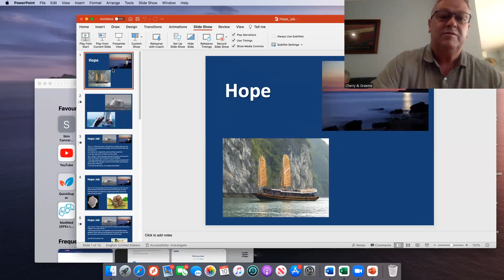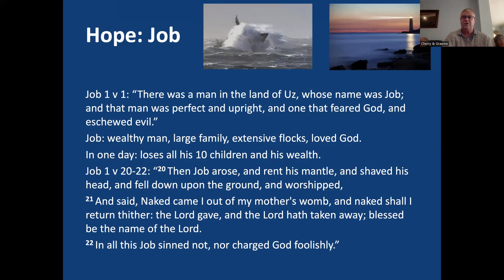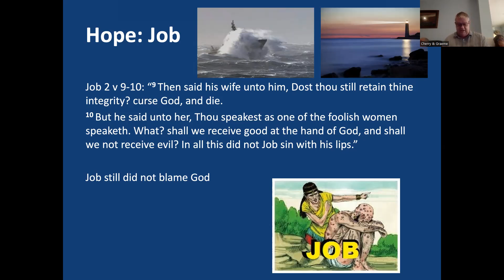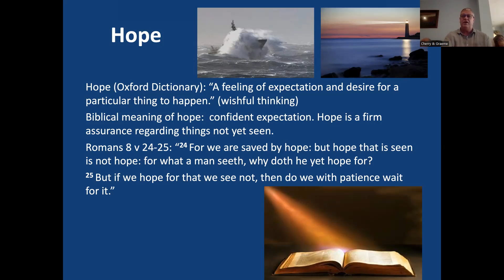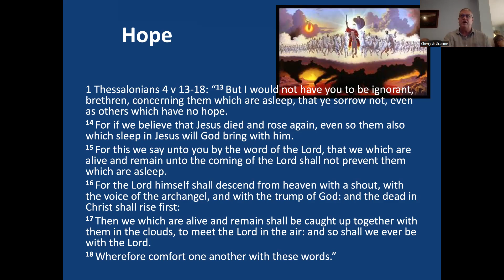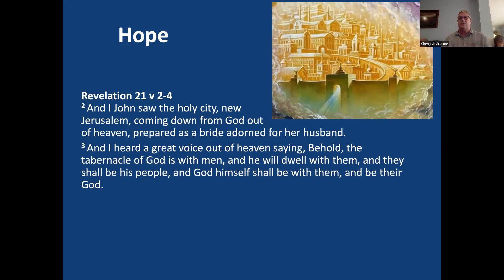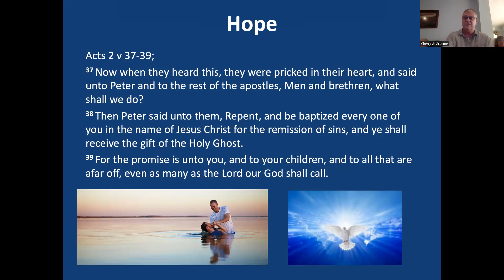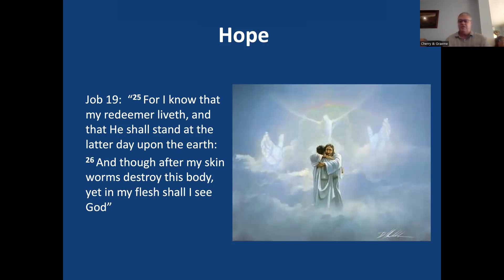Bro. Graeme Talks About "Hope" | Communion Meeting 04.10.2022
Here's Bro. Graeme Paters' talk about "Hope" in our Communion Meeting this Sunday, 10th of April 2022. Hope is a big thing in the world as of the moment as there's so little hope due to so much trials and tribulations. Sometimes it can be hard to keep our hope and realize that the Lord has everything in hand when so much problems come to us.